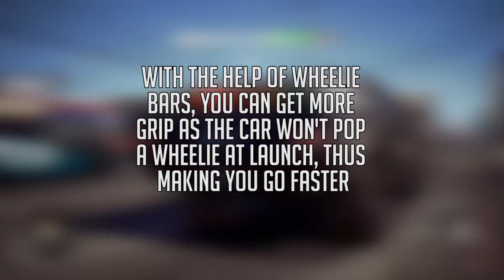Need For Speed Payback (Drag & Drifting Tips and Tricks)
This is for new players who are just starting out the game
If you already know this... why are you watching this?

Another Tip: Wheelie Bars can only be applied to Derelicts.

Hope you found something useful or things you didn't know about the game.

If you can read this type, "The description is the best place for information".
then see how many people actually read the video description.